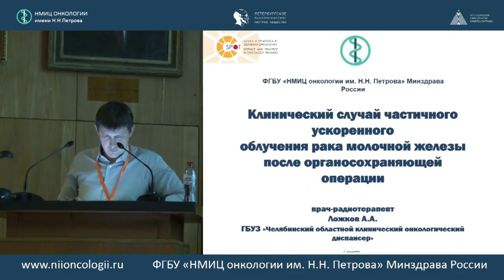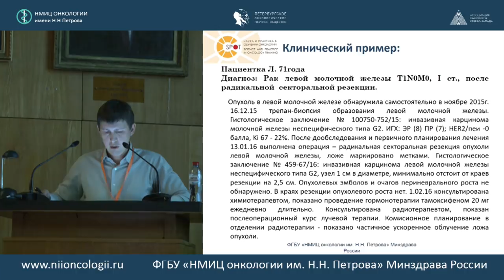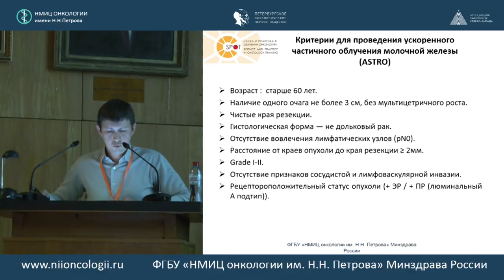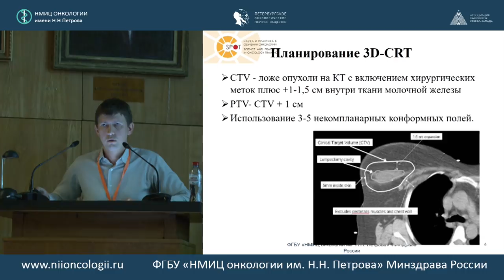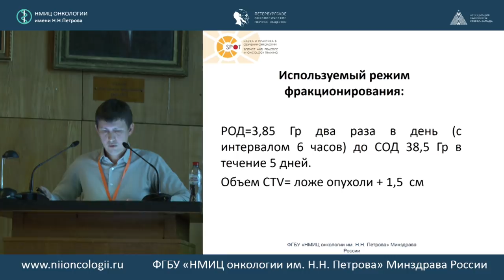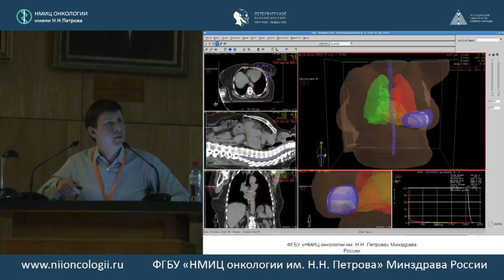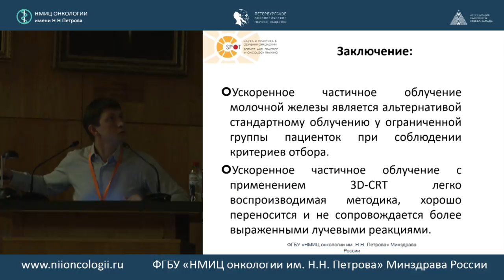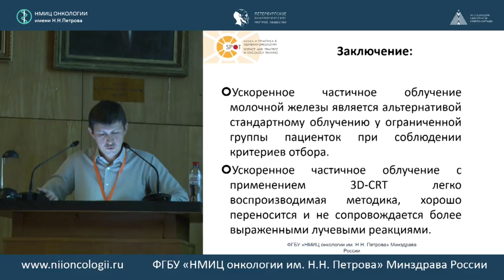Частичное ускоренное облучение рака молочной железы после органосохраняющей операции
Александр Александрович Ложков (Челябинский областной клинический онкологический диспансер, Челябинск)